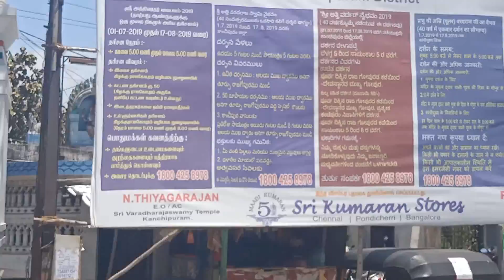Kanchipuram - Sri Aththi Varadhar Vaibhavam - 2019 [ ஸ்ரீ அத்தி வரதர் வைபவம் ]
Kanchipuram - Sri Aththi Varadhar Vaibhavam - 2019
[ ஸ்ரீ ஆத்தி வரதார் வைபவம் சிறப்பு பார்வை...

காஞ்சிபுரம் சென்று ஸ்ரீ அத்தி வரதர் அருள் பெற்று ...

சென்னை - 52 (ல்) உடனே வீடு கட்டும் மனை பிரிவை தவணையில் வாங்க ?

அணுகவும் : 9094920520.